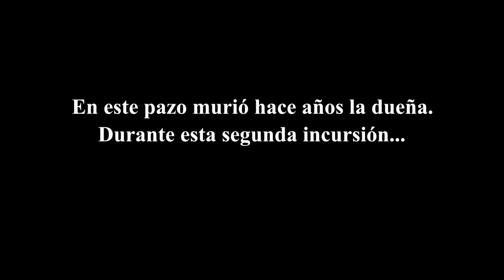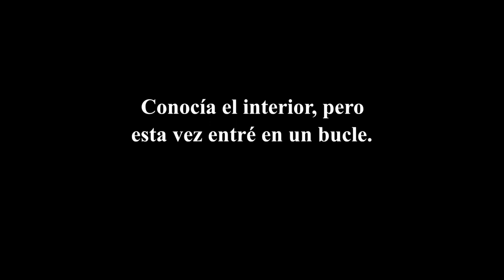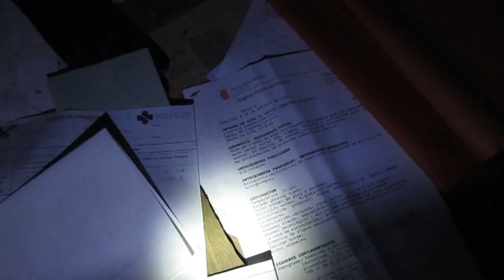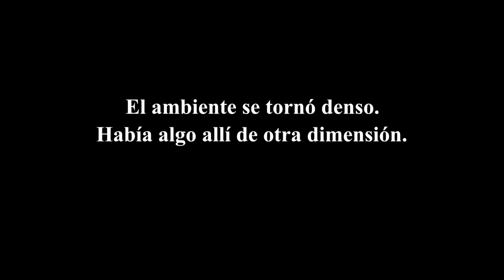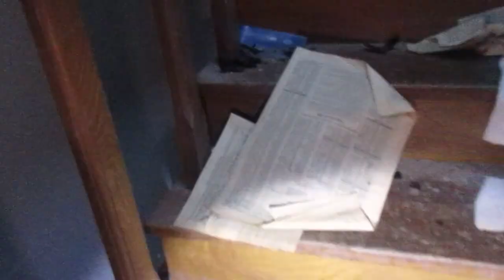Pazo casi intacto II / presencia de otro mundo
Ser sensitivo es una cualidad perfecta para los sitios abandonados. En esta segunda incursión al pazo noté el ambiente sobrecargado y quedé atrapado unos minutos dando vueltas en círculo. Salí por patas.
Os dejo el enlace por si os interesa
.▶Sigue leyendo  👇
Si compras 🤗a través de estos links me ayudarás un poco: